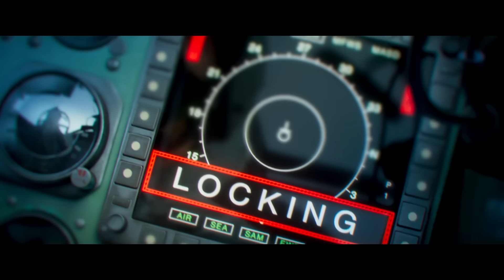FIGHTER Teaser Review: Top Gun Copy OR Not?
This is what I think about Fighter's teaser.